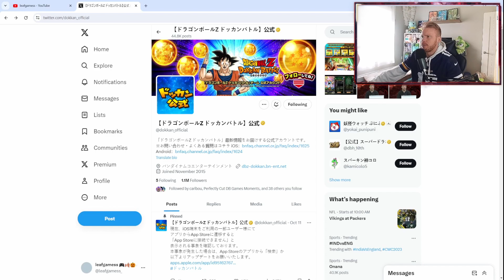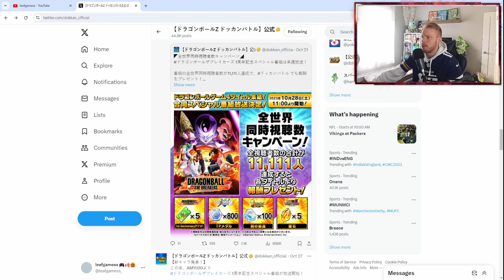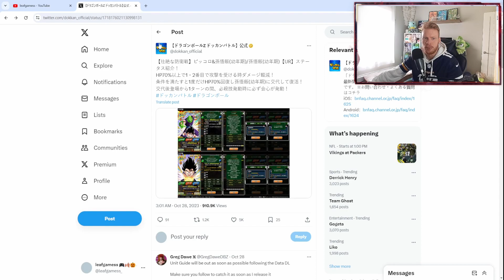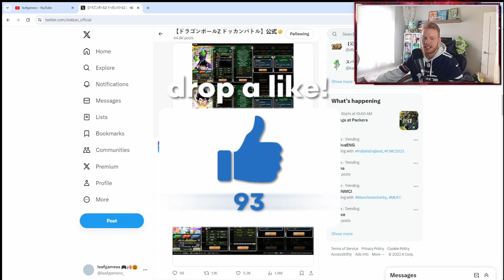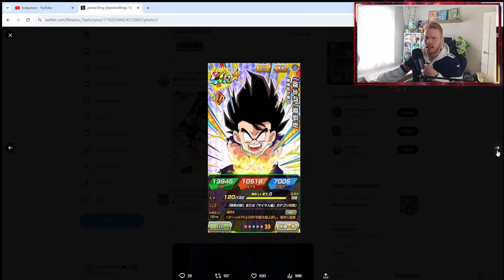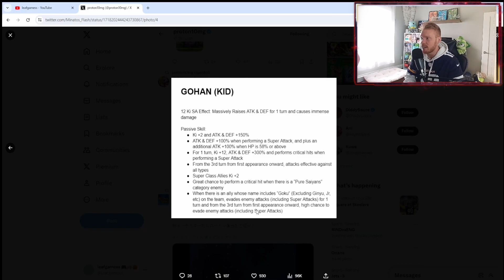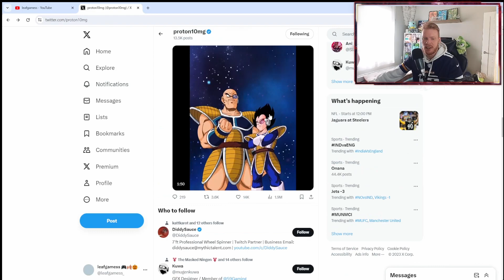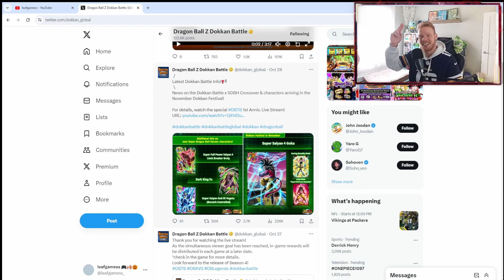GOHAN IS BACK! FULL DETAILS ON NEW BUSTED STR KID GOHAN % PICCOLO! (DBZ: Dokkan Battle)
Video Title: GOHAN IS BACK! FULL DETAILS ON NEW BUSTED STR KID GOHAN % PICCOLO! (DBZ: Dokkan Battle)